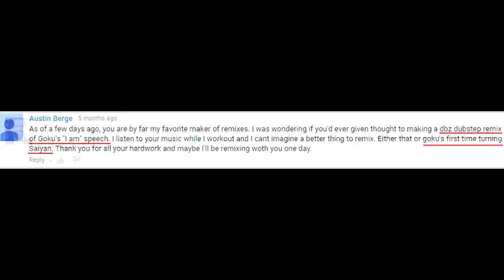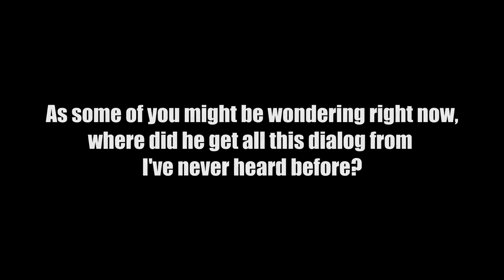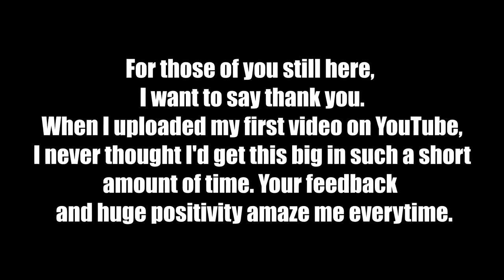Goku Turns Super Saiyan For The First Time Dubstep Remix (Lezbeepic Reupload)